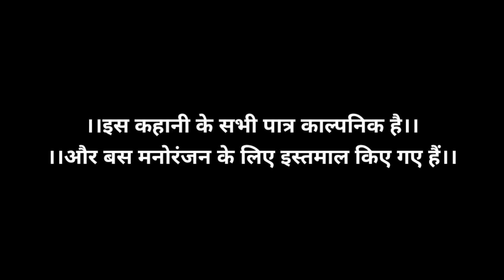रज्जो Episode.3 || FUNwithPRASAD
Rajjo Episode.3

                           CREDITS